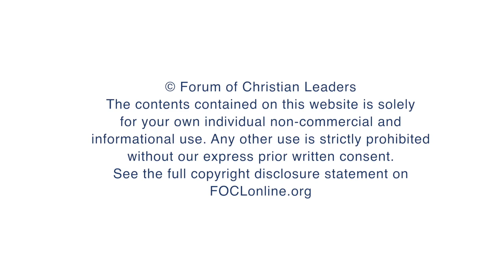Can a Christian argue for the truth in ignorance?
Christian Bensel, Tutor at Martin Bucer Seminary, answers questions related to his talk on "'I Attack You With Words - Medieval Lessons for European Apologetics" given at the 2014 European Leadership Forum.